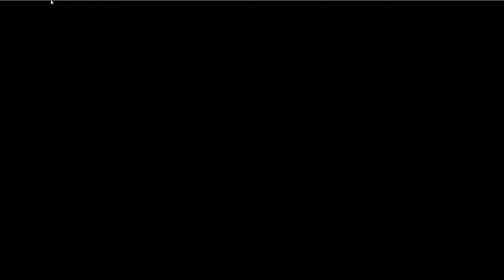Fireboy and Watergirl 1 - The Forest Temple HTML5 100% 2p speed run (34:27)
this is the first attempt my brother and I had at a 100% speedrun of Fireboy and Watergirl 1 - The Forest Temple with HTML5.
We got a time of 34:27